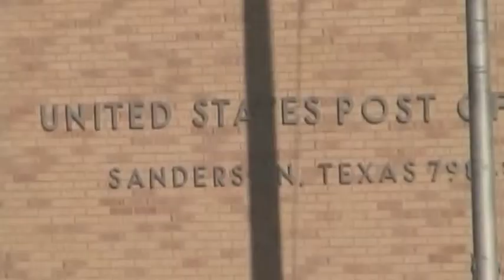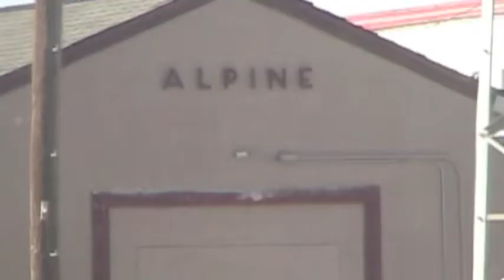RUE Sunset LTD WB 3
Amtrak's Sunset Limited heads West toward Los Angeles. Passengers awake to a drastically different landscape than the green East Texas environs they saw the previous day.  This is part 3 of the Westbound Sunset Limited series for viewers of Ramping Up your English.